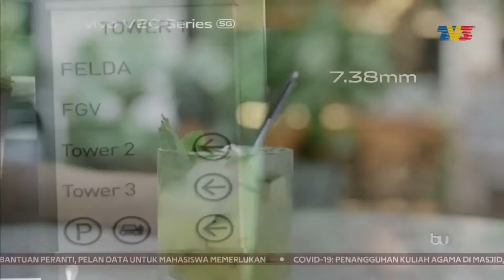RTM and TV3 Sequence 15